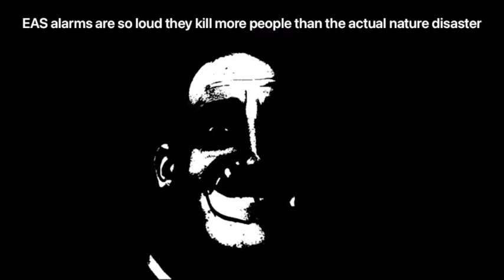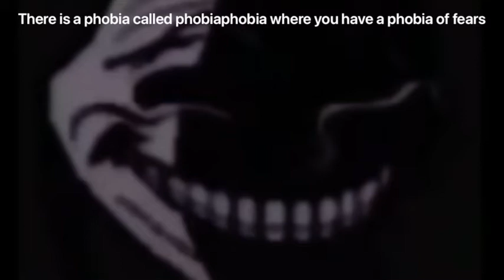Mr. incredible becoming uncanny disturbing facts PT2￼